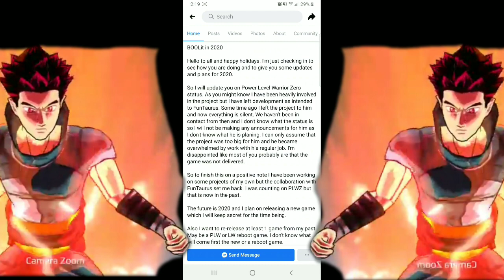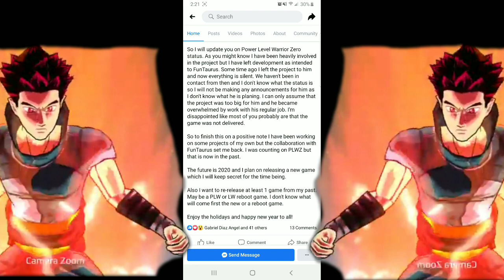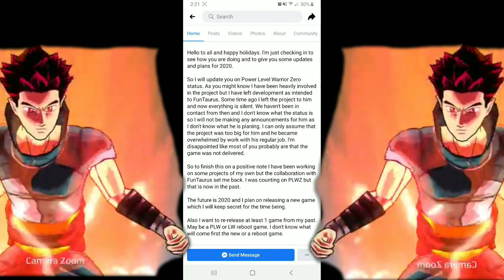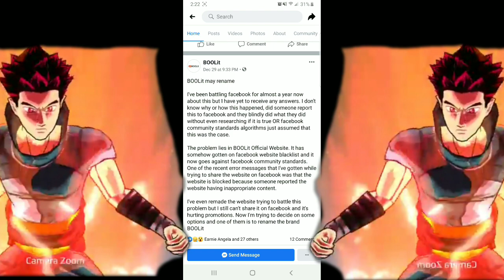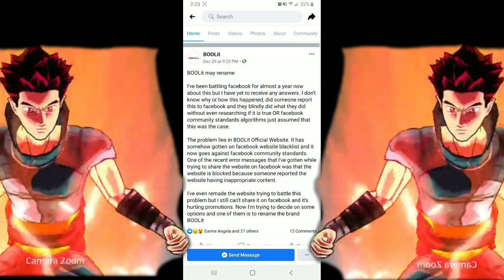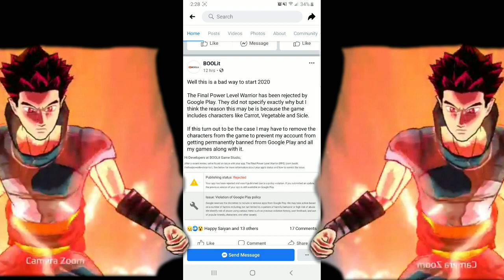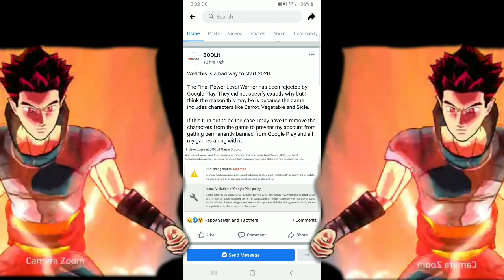TFPLW is Under Fire??? BOOLit Games Updates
Outro Clip:IGotSilver